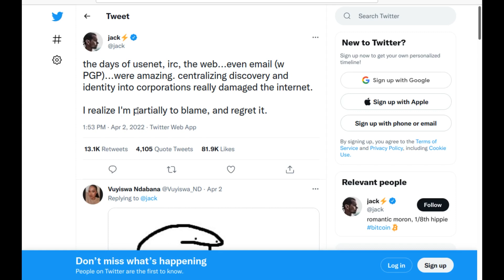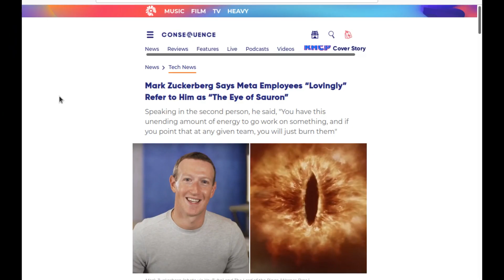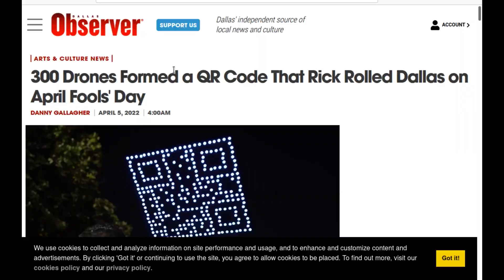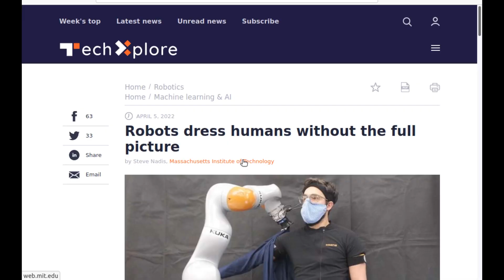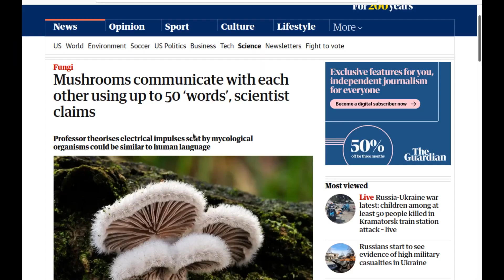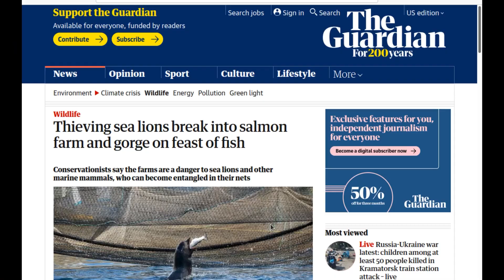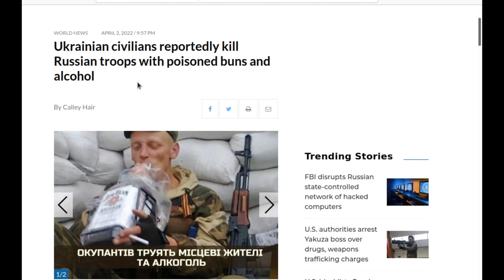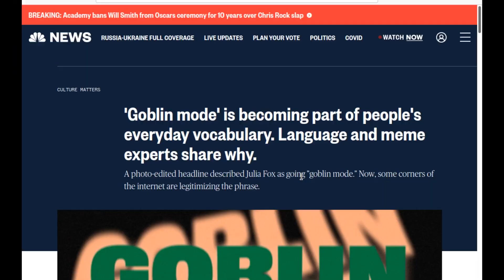Level1 News April 15 2022: Post Office Penguin Wrangler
0:00 - Intro
0:38 - Elon Musk to join Twitter’s board of directors, teases 'significant improvements'
0:49 - Twitter’s edit button is really happening
1:38 - Twitter man is bummed out at what Twitter did to the internet or something idk
2:21 - Twitter is wiping embeds of deleted tweets from the web
3:26 - ByteDance Made Fake Accounts With Content Scraped From Instagram and Snapchat, Former Employees Say
3:58 - Facebook users angry after accounts locked for no reason
4:55 - New Amazon Worker Chat App Would Ban Words Like “Union”
6:31 - Mark Zuckerberg's Employees "Lovingly" Call Him "Eye of Sauron"
7:57 - Pinterest bans misinformation about climate change
8:55 - OpenAI's DALL-E 2 produces fantastical images of most anything you can imagine
11:30 - First autonomous X-ray-analyzing AI is cleared in the EU
12:17 - Dallas Got Rick Rolled With a Giant QR Code on April Fools Day
12:36 - Alphabet’s Wing is bringing drone delivery to Texas this week
14:02 - ‘Mind-blowing’: Ai-Da becomes first robot to paint like an artist
14:39 - Amazon signs multibillion-dollar Project Kuiper launch contracts
15:55 - Russia won’t cooperate on the International Space Station until sanctions are lifted
17:54 - Robots dress humans without the full picture
18:47 - Researchers in Hong Kong create 'soft robot' made of magnetic slime
20:23 - Robot penguins set a Guinness World Record for jumping rope
21:11 - Mushrooms communicate with each other using up to 50 ‘words’, scientist claims
22:00 - American Library Association: 'Gender Queer' on top of banned books list
22:39 - Phasers locked: Paramount+ releases official trailer for Star Trek: Strange New Worlds
27:38 - The creator of the CRISPR Babies has been released from a Chinese prison
28:38 - Speed cameras issue more tickets in 2021 than Chicago has residents
30:52 - Thieving sea lions break into salmon farm and gorge on feast of fish
31:30 - This Antarctic post office is hiring — and counting penguins is part of the job
31:59 - Ukrainian civilians reportedly kill Russian troops with poisoned buns and alcohol
32:41 - Rochester woman fighting to get back $8,000 seized in raid
34:59 - US zoo fears teen gorilla’s exposure to phones is behind anti-social behavior
35:45 - Razer headset saves gamer from stray bullet
36:34 - Bill Nye Sells Out, Shills for Coca-Cola on Plastic Bottles
37:14 - 'Goblin mode' is becoming part of people's everyday vocabulary. Language and meme experts share why.